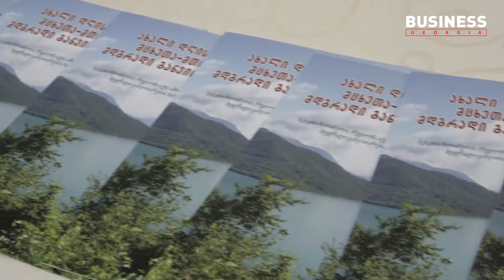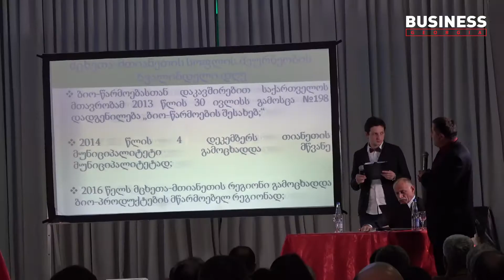მცხეთა მთიანეთის ბიზნეს ფორუმი